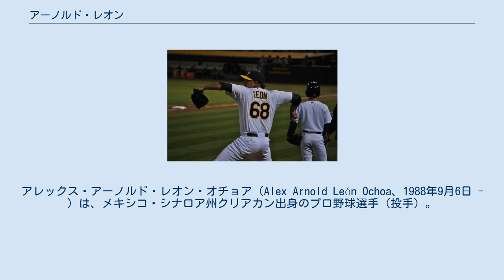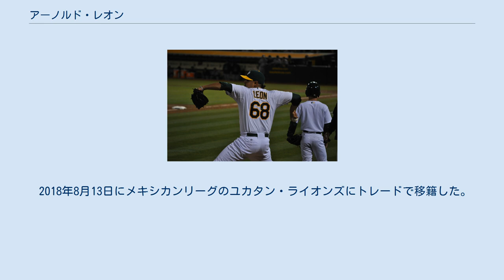アーノルド・レオン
アレックス・アーノルド・レオン・オチョア（Alex Arnold León Ochoa、1988年9月6日 - ）は、メキシコ・シナロア州クリアカン出身のプロ野球選手（投手）。
右投右打。
メキシカンリーグのユカタン・ライオンズ所属。
 2008年にオークランド・アスレチックスと契約し、プロ入り。
この年は、傘下のA+級ストックトン・ポーツでプロデビューした。
 2010年にはトミー・ジョン手術を受けた。
その影響で、この年と翌2011年の大半を棒に振った。
 2013年に第3回WBCのメキシコ代表に選出された。
カナダ戦では、レーン・トソニに故意死球を与え、WBC史上初となる乱闘の発端となった。
 2014年5月にメジャー初昇格したが、この時は登板機会が無かった。
 2015年4月22日のロサンゼルス・エンゼルス・オブ・アナハイム戦でメジャーデビュー。
この年は19試合で投げ、勝ち星なしに終わったが、防御率4.39というまずまずの数字を記録した。
 2016年1月5日に後日発表選手とのトレードで、トロント・ブルージェイズへ移籍した。
この年は初めて開幕25人枠入りした。
その後、4月13日にDFAとなり、23日に40人枠を外れる形で傘下のAAA級バッファロー・バイソンズへ配属された。
 2016年5月18日、不振により退団したコリン・バレスターの代役として、韓国プロ野球のサムスン・ライオンズと契約した。
同年サムスンでは一軍で2試合のみ登板、未勝利で退団した。
 2017年5月8日にメキシカンリーグのサルティーヨ・サラペメーカーズと契約した。
 2018年8月13日にメキシカンリーグのユカタン・ライオンズにトレードで移籍した。